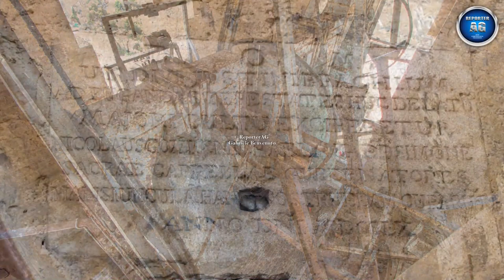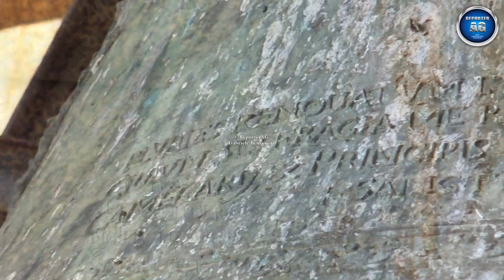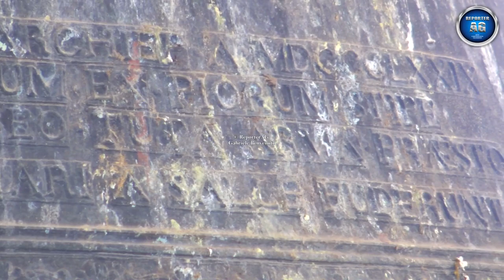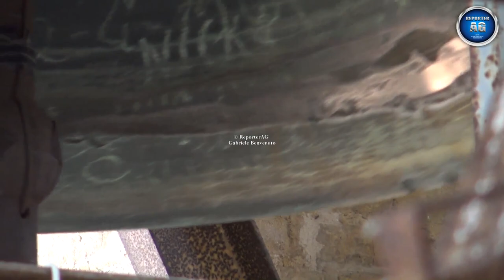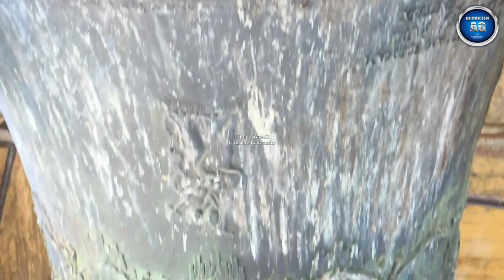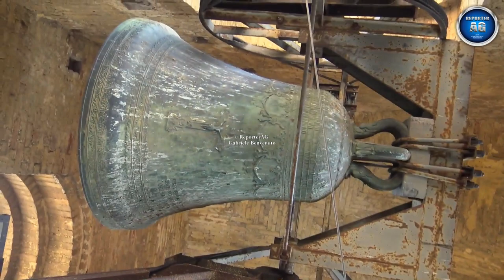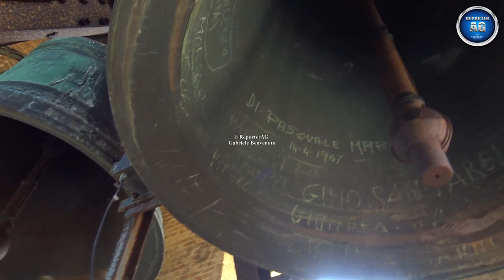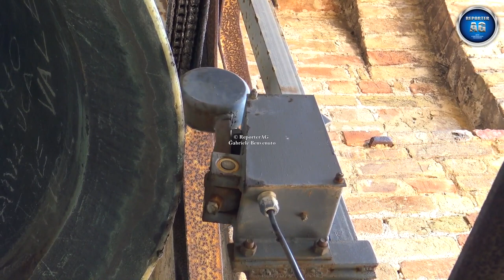Gloriosa salita al Campanile e Campane a festa - Cattedrale di San Giustino - Chieti ABRUZZO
In questo video mi trovo a Chieti (comune italiano e provincia in Abruzzo). Divisa tra il centro storico collinare, tra i fiumi Pescara e Alento, e il quartiere Chieti scalo, la città è posta a breve distanza sia dal mare che dalla montagna. In passato è stata la principale città dei Marrucini, municipio al tempo dei Romani e capoluogo dell'Abruzzo Citeriore. Il tema di questo video è la gloriosa e tanto attesa salita sul campanile della Cattedrale di San Giustino a Chieti. Il campanile è un prisma quadrato di 9,20 m di lato alla base distaccato dal prospetto della Cattedrale. Si distinguono 4 ordini divisi da cornici in pietra. Il paramento murario del primo ordine è in pietra da taglio mentre degli altri in laterizio. I primi 3 ordini, grazie ad una targa marmorea, sappiamo che sono opera di Bartholomeus Jacobi, 1335. L’ultimo ordine ed il sovrapposto prisma ottagonale furono realizzati da Antonio da Lodi nel 1498. La cuspide piramidale crollata col terremoto del 1703 fu ricostruita da Guido Cirilli negli anni Trenta. Il campanile è alto 55 m fino alla cuspide piramidale. Il Maestro Antonio da Lodi dimostrò un’attenzione particolare alla stabilità della struttura in caso di un probabile evento sismico contenendo lo slancio verticale sostituendo le finestre arcuate con nicchie. Una cornice ad archetti trilobati è alla base del terzo ordine mentre la cornice di coronamento, ad archetti accavallati, presenta una sagoma rinascimentale costituita da gola, ovuli e dentelli in laterizio. Scodelline di maiolica colorate si notano tra gli archetti delle fasce marcapiano della cella campanaria. L’orologio, un tempo era sul fianco della chiesa, fu collocato sulla torre campanaria nel 1752 su ordine del Camerlengo Paini. Il possente campanile ospita un concerto di 5 campane elettrificate da Trebino di Uscio (GE) a battaglio cadente + 2 campane fisse per il battiore. La cella campanaria ricavata nella porzione angolare della Cattedrale verso l'ingresso ospita un concerto manuale di 5 campane in sistema veronese probabilmente in DO4 e fuse da Ettore Cavadini nel 1930.

Censimento e dati rilevati dal Sottoscritto:
V - SOL3 calante - Ignazio Persichella insieme al nipote Giuseppe Nicelli di Chieti 1753 - diametro circa 105 cm - Iscrizioni: "IGNATIVS PERSICHELLA IVSTINVS FILIUS ET JOSEHP NICELLI SOROS FILIVS TEATINI...PRISCO FVDERVNT A.D. MDCCLIII
IV - FA3 - fratelli Loreto e Battista Mari di Salle 1879 - diametro circa 105 cm - Iscrizioni: "ALOISIO RUFFO E PRINO SCIILLAE ARCHIEP A MDCCCLXXIX N HON ANDREAE AP CONFLATUM EX PIORUM STIPE CAELI IN TEMPERIES TINNITU PROHIBEO TUTA ARMA PRAESTO FRATRES LAURETUS ET BAPTISTA MARI A SALLE FUDERUNT"
III - MI3 - Pasquale Marinelli di Agnone nel 1904 - diametro 118 cm - Iscrizioni: "FONDERIA P. MARINELLI AGNONE"
II - RE3 calante - Pontificia Fonderia Daciano Colbachini di Padova 1939 - diametro circa 125 cm - Iscrizioni:  "O PASTOR OPTIME S. JUSTINE SALVUM FAC POPULUM TUUM - DACIANO COLBACHINI E FIGLI FONDERIA PONTIFICIA PADOVA"
I - DO3 calante - Ignazio Persichella di Chieti 1752 - diametro circa 135 cm - Iscrizioni: "PLVRIES RENOUATVM ITERVMQUE FRACTVM IN POLITIOREM CILIIVM SUFFRAGIA ME REDDIDERE OPERA E DILIGENTIA BARONIS D. XAUER PAINI CAMERARY PRINCIPIS TEATINI ANNO DOMINI 1752 + SANCTE DEI GENETRIX SANCTE THOMA + SANCTE JUSTINE ORATE PRO NOBIS"

Note delle due campane del battiore rifuse da Lucio Broili nel 1950:
LA4 (quarti d'ora con le ore) - diametro 38 cm
RE4 calante (ore) - diametro 50 cm

Sommario del video:
0:00 Vedute della Cattedrale e di Chieti innevata col drone
2:48 La salita sul campanile
3:52 Il vecchio meccanismo dell'orologio
4:00 Vista della cella campanaria e foto varie
4:20 Panoramiche varie
4:33 Chiesa S. Anna, chiesa dietro S. Antonio abate e S. Francesco d'Assisi
4:47 Chiesa S. Domenico, Madonna degli Angeli e S. Agostino
5:00 Presentazione delle campane
7:20 Melodia AVE MARIA DI LOURDES
7:55 Tocchi singoli
9:35 Plenum festivo breve alle 11e30 (S. Messa ore 12)
14:55 Distesa V campane alle 11e45 (2° richiamo)
17:15 Plenum solenne lungo ascendente eseguito eccezionalmente in manuale per una Solennità
29:15 Plenum festivo breve alle 11e30 (S. Messa ore 12)
32:30 Distesa II campana (2° richiamo - distesa di eccezione)
36:50 Angelus Rintocchi 3+4+5+1 sul Campanone

Buona visione!
Un sentito ringraziamento lo rivolgo al Parroco Mons. Fabio Iarlori per aver concesso la salita, al sagrestano Luigi per la collaborazione e all'amico Simone per l'aiuto nel censimento.